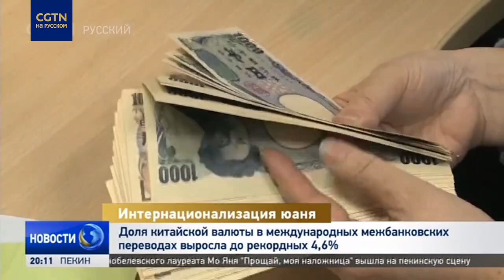Доля юаня в международных межбанковских переводах выросла до 4,6%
Китайская валюта вышла на четвертое место в глобальных платежах. Доля юаня в межбанковских переводах по всему миру за год выросла почти вдвое и теперь составляет рекордные 4,6%. Подробности - в нашем видео.